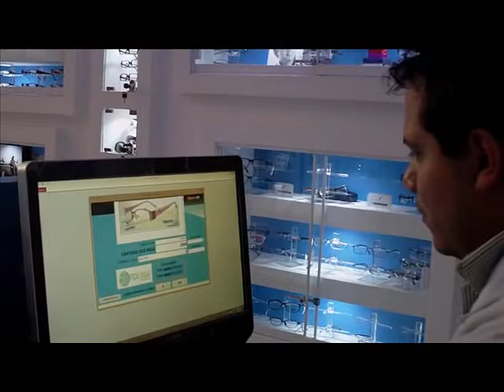Impresión del Ticket en Punto de Venta para Optica